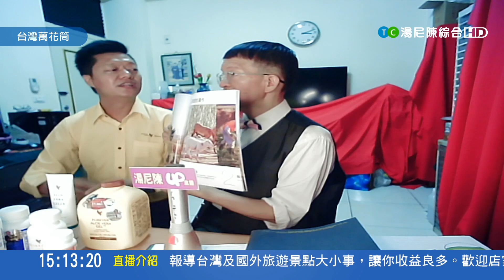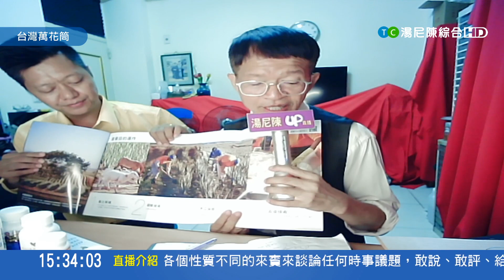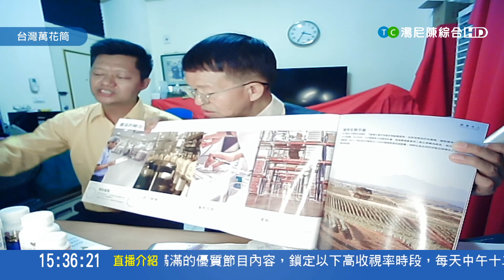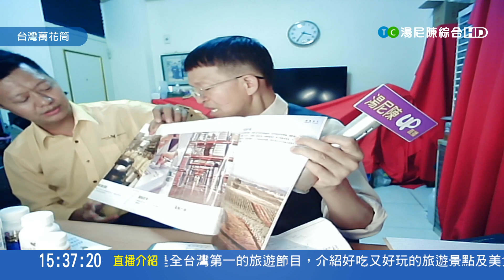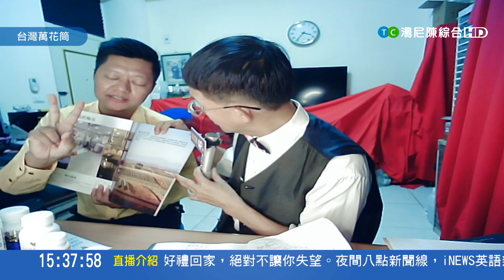20200622｜【台灣萬花筒特別節目】專訪美商穆再洋｜TonyChen老師主持｜【湯尼陳綜合娛樂頻道 x TAIWAN up直播】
20200622tonychen湯尼陳up直播台灣萬花筒特別節目，請到美商永久全球分紅經理穆再洋，服務電話 分享 蘆薈 的神奇功能 以及如何加入 美商 永久 forever事業 從2006年開始兼職到目前全職年薪超過上百萬 的心歷路程。 穆再洋是緬甸華僑 2006年台中科技大學國貿系畢業，在緬甸家境並不富裕 來到台灣留學 除了帶第一學期的學費之外，就是靠在台灣到處打工，勤奮的工作，在 大學畢業的時候 開始從事美商永久事業，由於工作時間可自己排定，美商永久 公司的蘆薈全球最大，提供最優質的產品讓消費者更健康美麗，同時搭配完善的市場計畫 ，為想要成功創業的朋友提供一個千載難逢的創業機會， 讓每個人可以建立屬於自己的事業，穆再洋經理喜歡接受這樣挑戰，成功的進入美商永久事業40週年慶世界名人排行榜 ，目前 希望以自己切身的經驗，協助台灣和緬甸想要創業的朋友加入永久產品公司的行列，穆再洋經理每月緬甸台灣兩地跑 緬甸手機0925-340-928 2 歡迎 想要成功創業的朋友主動和他聯絡，湯尼陳老師熱情推薦，想成功跟著成功人的腳步走就對了。